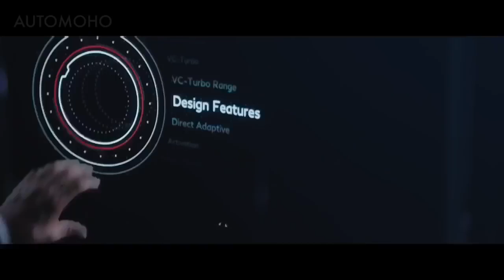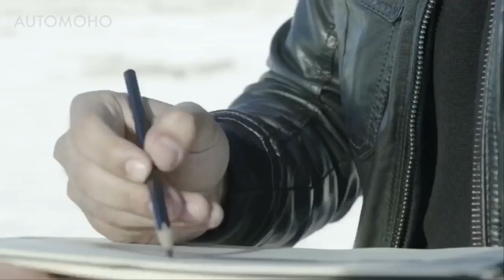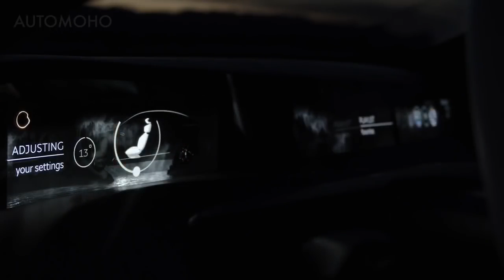★ NEW 2019 INFINITI Q - S Class, 7 Series & A8 Worried?? ║ Car Crash Compilation